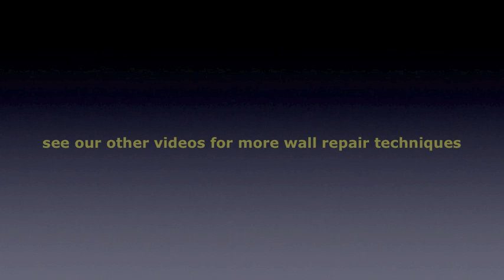How to Repair Small Wall Holes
Video demonstrating how to repair small holes in drywall or plaster walls. Check for more.